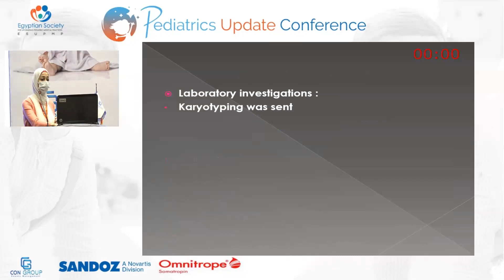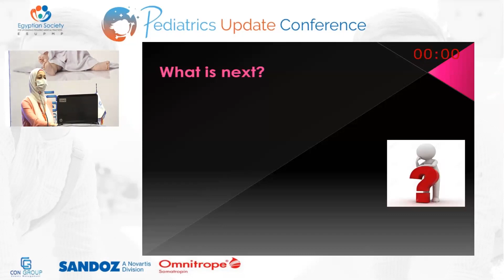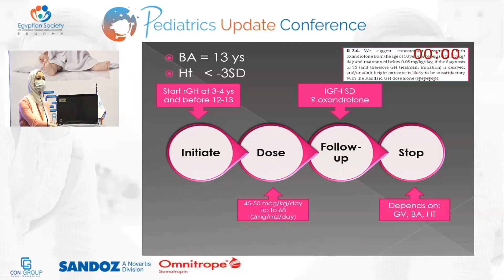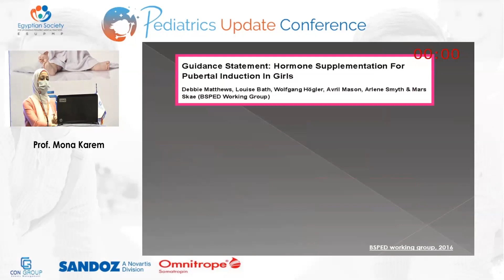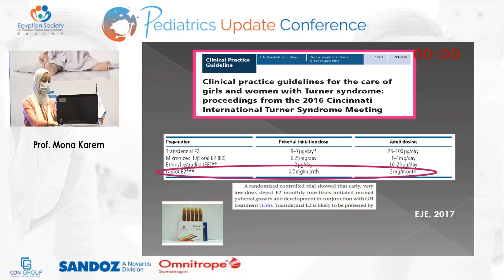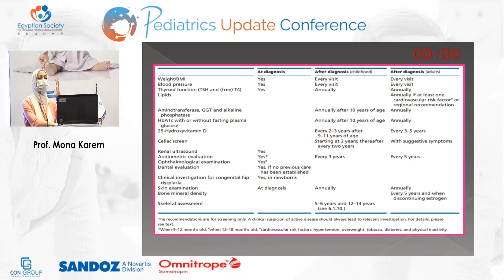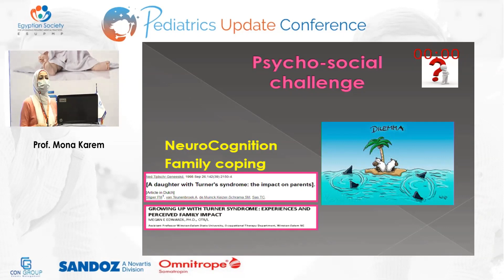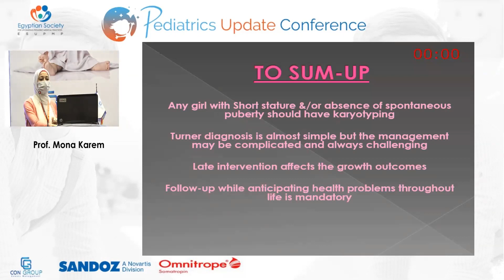Prof. Mona Karem Amin/ Case presentation( Diagnosis not always a callenge)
Prof Mona Karem Amin
MD(Pediatric), DHPE(Education)
Lecturer of Pediatrics
Suez Canal University, Egypt